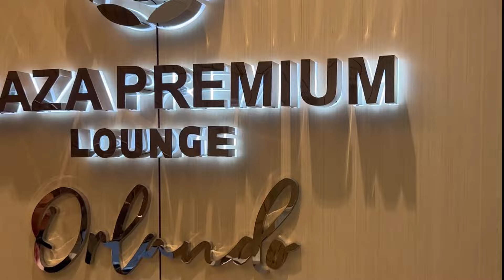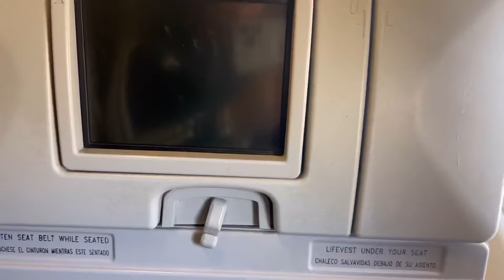COME WITH US TO THE PLAZA PREMIUM LOUNGE AT MCO AIRPORT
Since our flight has been delayed 3 hours. We took the advantage of hanging out in the airport club lounge for credit card holders. Have you heard of this before?

This is our first time checking out the complementary club lounge at the airport for all card members of specific credit card such as American Express business platinum, and also the Capital One Spark business credit card. They are a few more cards that give you complimentary access to the airport club lounge.

In the club lounge, they offer complimentary premium drinks, food, snacks, wifi, and much more. Typically there there is a 2-3 hour limit and you must have a departing flight for that day in order to enter with your participating credit card.

We just wanted to give you a look to see how this one was on the inside as this was our first time.🤎

Apply for an American Express Card

Please pray for us and with us as we prepare our hearts and mind to spend time reconnecting.🙏🏽

We’ll be sharing more of our testimonies soon and how far we’ve come. 🤎

Thank you for being part of our family!🙌🏽